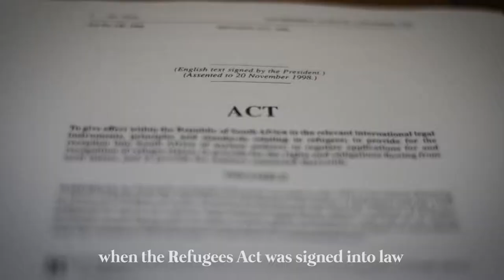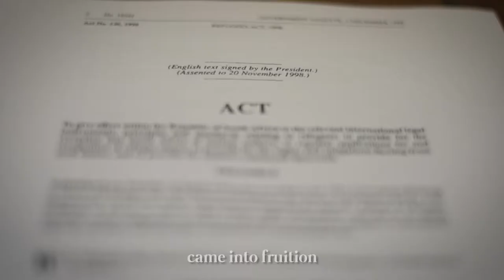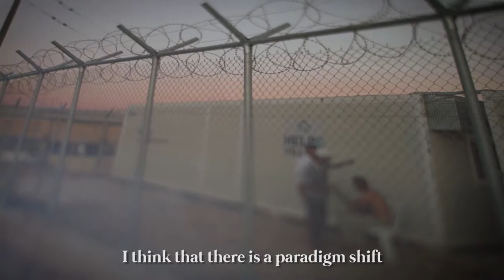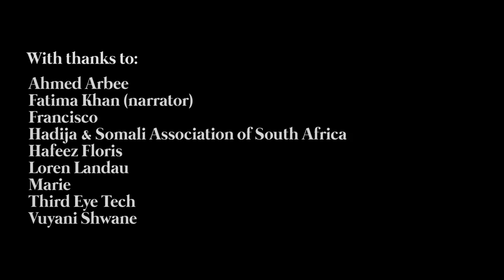Sanctuary Lost | Trailer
Watch the trailer of Scalabrini Centre of Cape Town's new documentary 'Sanctuary Lost', exploring the history and future of the refugee system in South Africa.